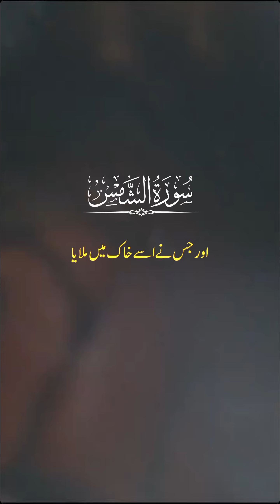Surah Al shams translation in Urdu beautiful voice heart touching Quran tilawat Quran pak tilawat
Quran surah Al shams translation in Urdu beautiful voice heart touching voice reading Quran Hakim translation Quran tilawat Quran pak tilawat

_t=8qLG5YfpqTw&_r=1

FULL QURAN SURAHS NAME All
01.Surah Al-Fatihah
02.Surah Al-Baqarah
03.Surah Al-imran
04.Surah An-Nisa
05.Surah Al-Ma'idah
06.Surah Al- An'am
07.Surah Al- A`raf
08.Surah Al-Anfal
09.Surah At-Tawbah
10.Surah Yunus
11.Surah Hud
12.Surah Yusuf
13.Surah Ar-Ra`d
14.Surah Ibrahim
15.Surah Al-Hijr
16.Surah An-Nahl
17.Surah Al-'Isra
18.Surah Al-Kahf
19.Surah Maryam
20.Surah Taha
21.Surah Al-'Anbya'
22.Surah Al-Haj
23.Surah Al-Mu'minun
24.Surah An-Nur
25.Surah Al-Furqan
26.Surah Ash-Shu`ara
27.Surah An-Naml
28.Surah Al-Qasas
29.Surah Al-`Ankabut
30.Surah Ar-Rum
31.Surah Luqman
32.Surah As-Sajdah
33.Surah Al-'Ahzab
34.Surah Saba'
35.Surah Fatir
36.Surah Ya-Sin
37.Surah As-Saffat
38.Surah Sad
39.Surah Az-Zumar
40.Surah Ghafir
41.Surah Fussilat
42.Surah Ash-Shuraa
43.Surah Az-Zukhruf
44.Surah Ad-Dukhan
45.Surah Al-Jathiyah
46.Surah Al-'Ahqaf
47.Surah Muhammad
48.Surah Al-Fath
49.Surah Al-Hujurat
50.Surah Qaf
51.Surah Adh-Dhariyat
52.Surah At-Tur
53.Surah An-Najm
54.Surah Al-Qamar
55.Surah Ar-Rahman
56.Surah Al-Waqi`ah
57.Surah Al-Hadid
58.Surah Al-Mujadila
59.Surah Al-Hashr
60.Surah Al-Mumtahanah
61.Surah As-Saf
62.Surah Al-Jumu`ah
63.Surah Al-Munafiqun
64.Surah At-Taghabun
65.Surah At-Talaq
66.Surah At-Tahrim
67.Surah Al-Mulk
68.Surah Al-Qalam
69.Surah Al-Haqqah
70.Surah Al-Ma`arij
71.Surah Nuh
72.Surah Al-Jinn
73.Surah Al-Muzzammil
74 Surah Al-Muddaththir
75.Surah Al-Qiyamah
76.Surah Al-'Insan
77.Surah Al-Mursalat
78.Surah An-Naba'
79.Surah An-Nazi'aat
80.Surah Abasa
81.Surah At-Takwir
82.Surah Al-Infitaar
83.Surah Al-Mutaffifin
84.Surah Al-Inshiqaq
85.Surah Al-Burooj
86.Surah At-Tariq
87.Surah Al-A'la
88.Surah Al-Ghaashiyah
89.Surah Al-Fajr
90.Surah Al-Balad
91.Surah Ash-Shams
92.Surah Al-Lail
93.Surah Ad-Duha
94.Surah Ash-Sharh
95.Surah At-Tin
96.Surah Al-Alaq
97.Surah Al-Qadr
98.Surah Al-Baiyyinah
99.Surah Az-Zalzalah
100.Surah Al-Aadiyaat
101.Surah Al-Qari'ah
102.Surah At-Takaathur
103.Surah Al-Asr
104.Surah Al-Humazah
105.Surah Al-Feel
106.Surah Quraish
107.Surah Al-Maa'oon
108.Surah Al-Kauthar
109.Surah Al-Kaafiroon
110.Surah An-Nasr
111.Surah Al-Masad
112.Surah Al-Ikhlaas
113.Surah Al-Falaq
114.Surah An-Naas

Option 1: General and Inclusive
Discover the beauty and wisdom of Islam through engaging videos.
Explore Quranic recitations, Islamic lectures, and practical guidance for daily life.
Join us on a spiritual journey of faith and understanding.

Option 2: Focused on a Specific Topic
Dive deep into the world of [specific topic, e.g., Islamic history, fiqh, or sufism].
Learn from expert scholars and gain valuable insights into Islamic teachings.
Discover the relevance of [topic] in today's world.

Option 3: Call to Action
Are you seeking spiritual enlightenment and guidance?
Our channel offers a wealth of Islamic knowledge and resources.

Remember to add relevant keywords to your description to help people find your channel. For example, you could include terms like "Islam," "Quran," "Hadith," "Islamic teachings," "spiritual guidance," "religious education," and more.

Here's an example of a description with keywords:

Discover the beauty of Islam through engaging videos on Quranic recitations, Islamic history, and practical guidance for daily life. Learn from expert scholars and gain valuable insights into Islamic teachings.

Would you like me to help you create a description for a specific topic or focus?